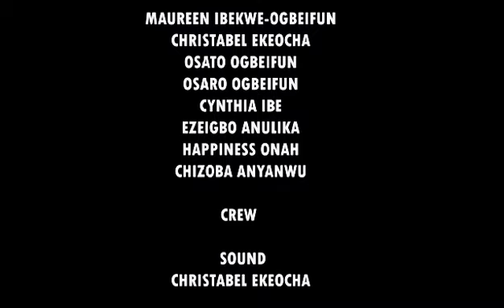Mother In-Law Wahala (Episode 9)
Video from HRM  Dr.Theodora